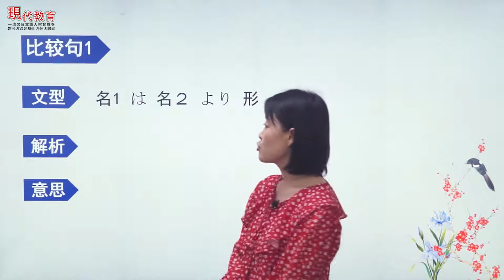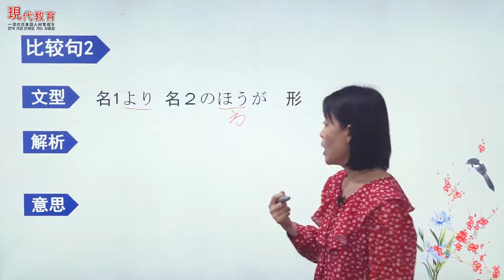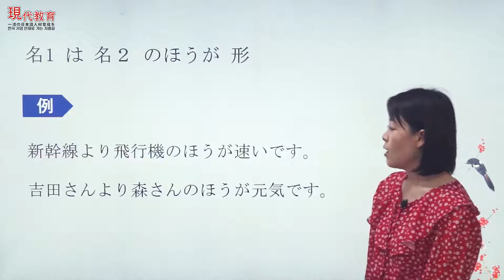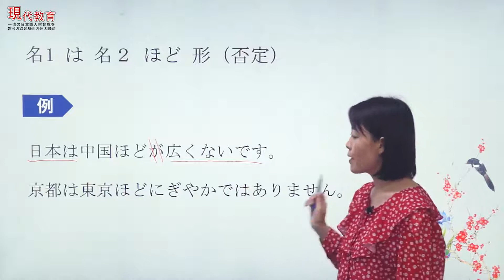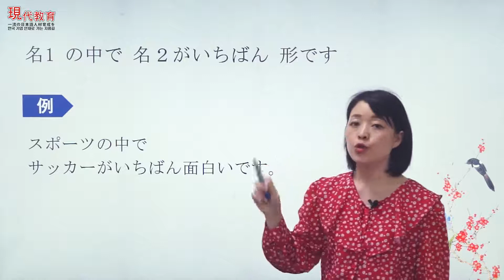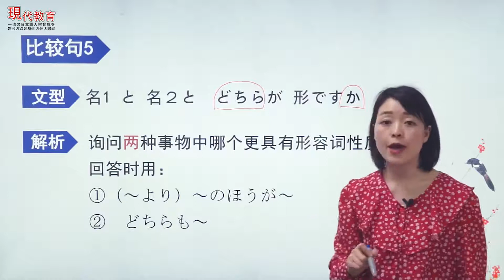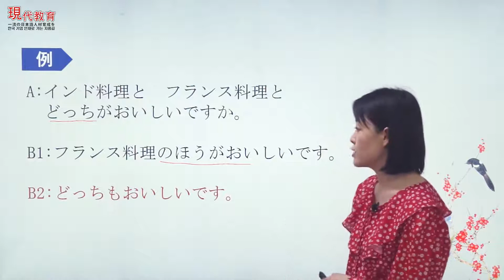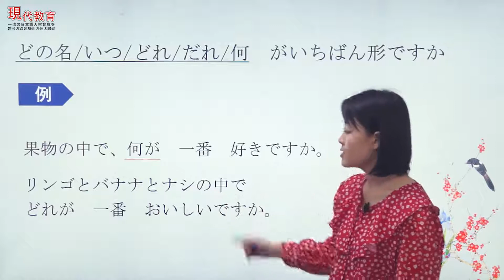《标准日本语》上册 | 58.第十二课语法篇-小李比森先生年轻